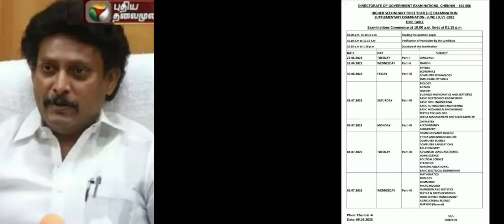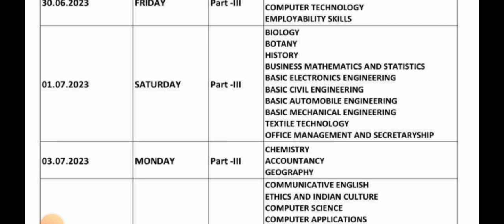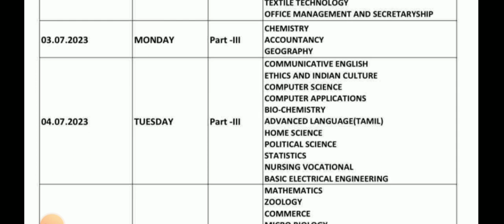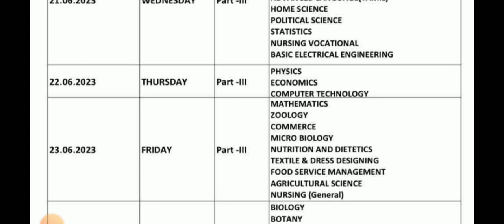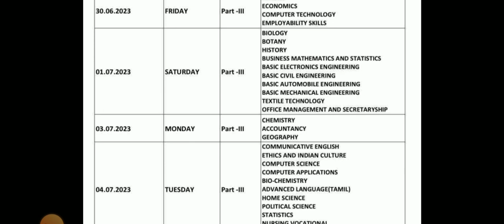11,12TH STD SCHOOL STUDENTS TN EDUCATION DEPARTMENT 38- DISTRICT'S CEO OFFICIAL ORDER BREAKING NEWS🔴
11,12TH STD SCHOOL STUDENTS TN EDUCATION DEPARTMENT 38- DISTRICT'S CEO OFFICIAL ORDER BREAKING NEWS🔴

10,11TH STD PUBLIC EXAM MARCH APRIL-2023 OFFICIAL RESULT DATE TN EDUCATION DEPARTMENT MINISTER ORDER

10TH STD PUBLIC EXAM APRIL-2023 OFFICIAL RESULT DATE II 10TH PUBLIC EXAM PAPER VALUATION CAMP UPDATE

10TH STD PUBLIC EXAM APRIL-2023  PAPER VALUATION CAMP SERIES TODAY UPDATE EDUCATION DEPARTMENT ORDER
10TH  PUBLIC EXAM APRIL-2023 PAPERVALUATION CAMP TODAY FINISHED DISTRICT'S NAME II 10TH RESULT DATE💯
10TH PUBLIC EXAM APRIL-2023 PAPER VALUATION CAMP LATEST UPDATE  PAPER VALUATION CAMP FINISHED RESULT
10TH STD PUBLIC EXAM APRIL-2023 PAPER VALUATION CAMP SERIES 7-DAYS UPDATE II 10TH RESULT ALL PASS 💯
10TH STD PUBLIC EXAM APRIL-2023 PAPER VALUATION CAMP SERIES 7-DAYS UPDATE II 10TH RESULT HAPPY NEWS
10TH STD PUBLIC EXAM APRIL-2023 PAPER VALUATION CAMP SERIES 5-DAYS UPDATE II 10TH RESULT HAPPY NEWS

11TH MATHEMATICS PUBLIC EXAM APRIL-2023 PAPERVALUATION GOVT OFFICIAL ANSKEY II 11TH MATHS GRACE MARK

11TH STD PUBLIC EXAMINATION APRIL-2023 PAPER VALUATION CAMP II 11THSTD BIOLOGY GOVT OFFICIAL KEY ANS
10THSTD SOCIAL SCIENCE  PUBLIC EXAMINATION APRIL-2023 OFFICIAL GOVT ANSKEY II 10TH GRACE MARK UPDATE

10THSTD SCIENCE PUBLIC EXAMINATION APRIL-2023 OFFICIAL ORIGINAL GOVERNMENT ANSWER KEY II 10THSCIENCE

10TH STD SCIENCE PUBLIC EXAMINATION APRIL-2023 IMPORTANT 2,4,7 MARK TAMIL MEDIUM QUESTION BANK
10TH SCIENCE PUBLIC EXAM APRIL-2023 OFFICIAL ORIGINAL GOVERNMENT QUESTION PAPER 10TH PUBLIC QUESTION

10TH MATHS PUBLIC EXAM APRIL-2023 OFFICIAL ORIGINAL GOVT QUESTION 10TH MATHS ORIGINAL QUESTION PAPER10THSTD MATHEMATICS PUBLIC EXAM-APRIL 2023 OFFICIAL ORIGINAL GOVERNMENT QUESTION PAPER II 10TH MATHS

10THSTD MATHEMATICS PUBLIC EXAMINATION APRIL-2023 MOST VERY IMPORTANT 2,5 MARKS SUMS இத நல்லாபாருங்க
10TH STD ENGLISH PUBLICEXAM APRIL-2023 OFFICIAL ORIGINAL GOVT PUBLIC EXAMINATION APRIL-2023 QUESTION

10TH PUBLIC EXAM APRIL-2023 OFFICIAL ORIGINAL GOVERNMENT QUESTION PAPER II 10TH ENGLISH PUBLIC EXAM💯
10TH STD ENGLISH PUBLIC EXAM APRIL-2023 OFFICIAL ORIGINAL A & B TYPE QUESTION PAPER II 10TH ENGLISH💯
10THSTD ENGLISH PUBLICEXAM APRIL-2023 OFFICIALORIGINAL GOVT OFFICIAL PAPER II 10TH ENGLISH QUESTION
10THPUBLICEXAMAPRIL-2023#QUESTION BANK

10TH ENGLISH PUBLICEXAM APRIL-2023 OFFICIAL ORIGINAL QUESTIONPAPER  10THSTD PAPER VALUATION KEY ANS

10TH ENGLISH PUBLIC EXAMINATION APRIL-2023 OFFICIAL ORIGINAL PUBLICEXAM QUESTION PAPER 10TH ENGLISH💯
10TH STD PUBLICEXAM MARCH-2023 OFFICIAL ANSWERSHEET PUBLIC EXAM BOOKLET HOW TO WRITE 10TH TAMIL EXAM

10THSTD TAMIL PUBLIC EXAMINATION MARCH-2023 OFFICIAL ORIGINAL PUBLICEXAM QUESTION PAPERII 10TH TAMIL

10TH STD TAMIL PUBLICEXAM MARCH-2023 OFFICIAL ORIGINAL QUESTION PAPER HOW TO WRITE TAMIL PUBLIC EXAM